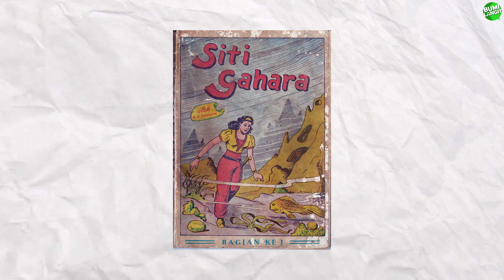JAGOAN PEREMPUAN PUNYA CERITA SPECIAL HARI KARTINI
Selamat hari Kartini!
Di ceritaruangtunggu edisi spesial Hari Kartini, Mibu @fauziachang ngajakin editor @author_ar, ngobrol bareng @devinasalmania dan @myrakiriyuu dari @rakyatbumilangit ngebahas jagoan perempuan masa kini!

Jadilah bagian dari Rakyat Bumilangit! Temukan informasi baru dan saling sharing dengan sesama Rakyat Bumilangit di Discord Channel. Jangan lupa daftar di

Kami Butuh Bantuanmu!
Biar kami bisa menyajikan konten yang menarik kedepannya, kami minta bantuan temen-temen untuk mengisi form saran berhadiah

Serenity - Prod. Riddiman